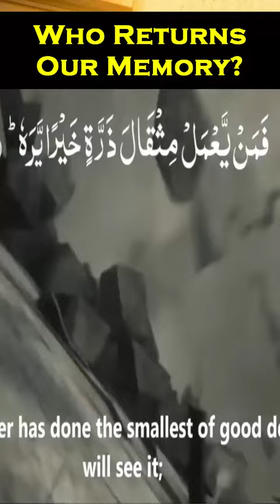Who Returns Our Memories after Sleeping urdu hindi